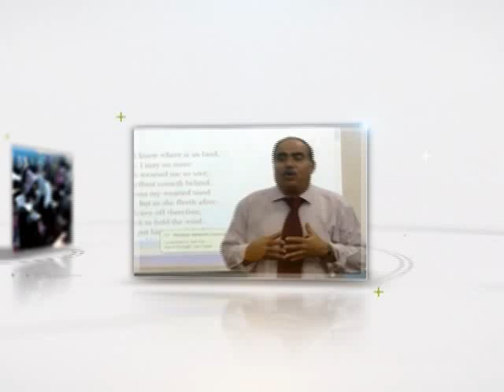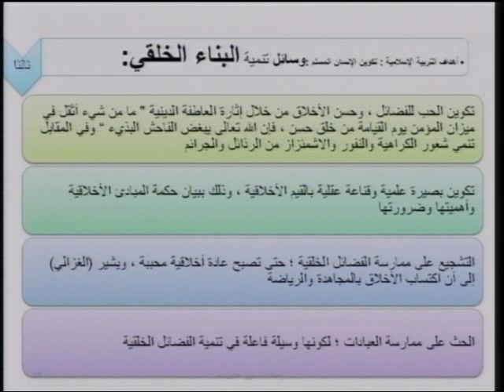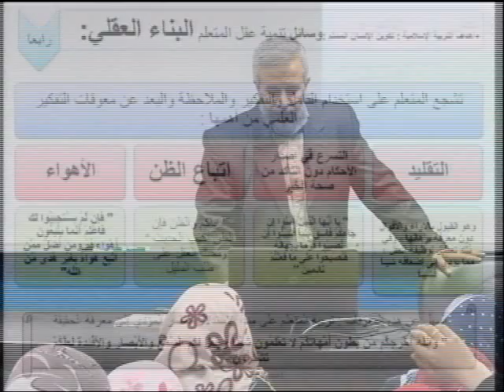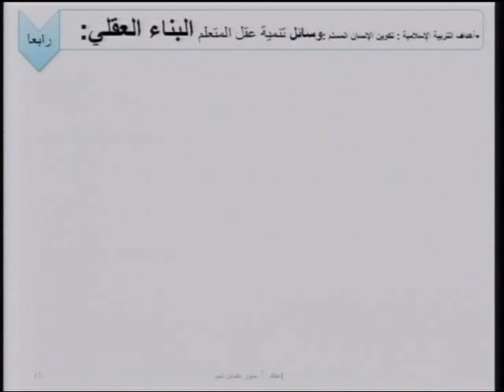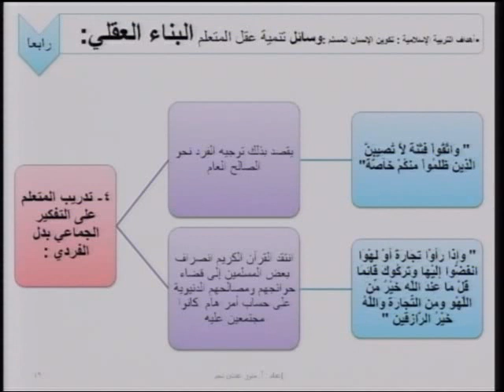أهداف التربية الإسلامية ـ 3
اسم المساق:  التربية الإسلامية
اسم المحاضر: د . حمدان الصوفي
الكلية: التربية
القسم: أصول التربية
وصف المساق :
يهدف المساق إلى تبصير الطالب ببعض المفاهيم والأسس والمبادئ العامة في التربية الإسلامية كما يتضمن تعريفه بأهدافها وأساليبها كما يقدم وصفاً لدور وسائط التربية في المجتمع الإسلامي ، في بناء الشخصية المسلمة .